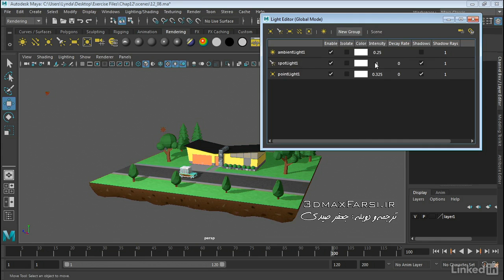آموزش کامل نورپردازی مایا : لایت ادیتور مقدماتی تا پیشررفته maya Light Editor